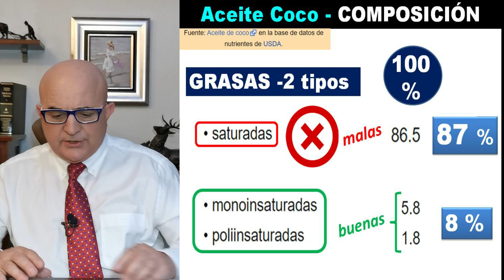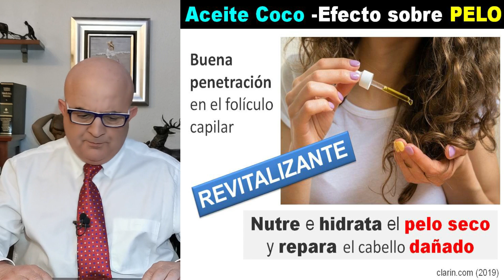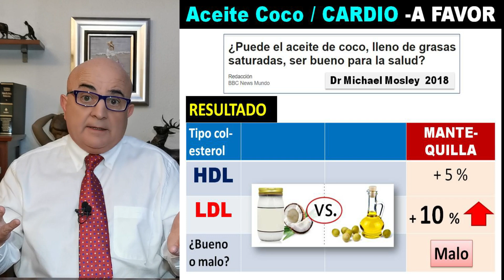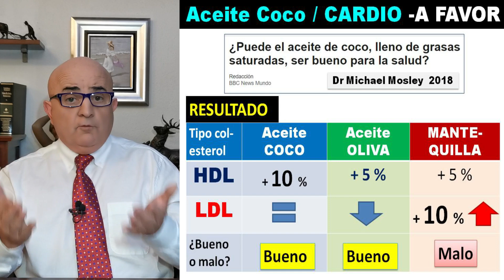🌸 ACEITE de COCO 👌 BENEFICIOS para SALUD y BELLEZA demostrados por la CIENCIA 📘 Dr PEDRO CASTILLO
💚 ASÓMBRATE !!! - Beneficios para la salud del aceitedecoco (Escuela de Salud, España)

📘 Enlace del Libro (FIBROMIALGIA. Tratamiento Biopsicosocial. Superarla es posible) (Dr Pedro Castillo - Premio Nacional de Psiquiatría /SEPB)

🚩 Entra en GRUPO de FACEBOOK / FIBROMIALGIA ESPAÑA 💥 Club Bio Psico Social del Dr Pedro Castillo

0:00 Introducción
1:09 Aceite Coco-Aceite vegetal que se obtiene por prensado de pulpa
1:49 Aceite Coco - COMPOSICIÓN
4:52 Aceite de Coco -¿Quema grasas? MIRANDA KERR
6:15 Aceite Coco / CARDIO -A FAVOR
9:18 RIESGO CARDIOVASCULAR
11:31 Aceite de Coco Virgen Extra en super - mercados de alimentación y belleza
11:54 Aceite Coco-MEJOR elección